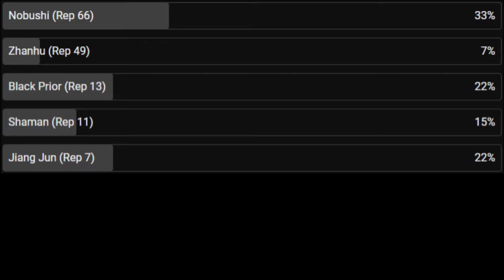Nobushi Fashion Farm Next? | For Honor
Clips from the battlefield.

Nobushi Gameplay | youtu.be/siwxnGyQmHE